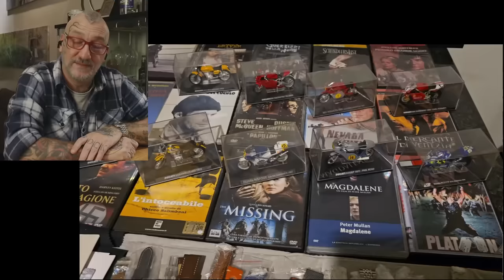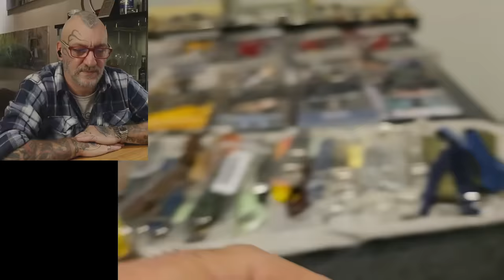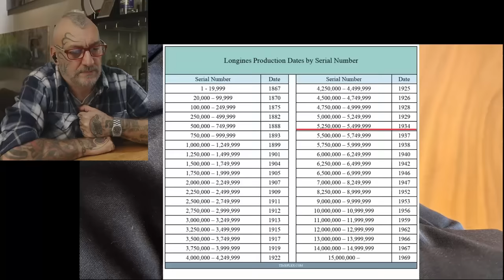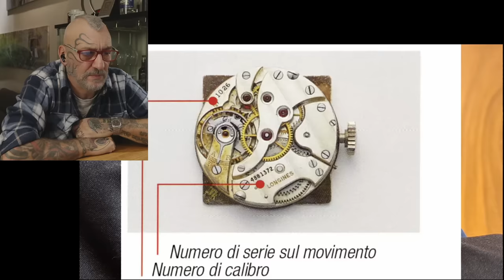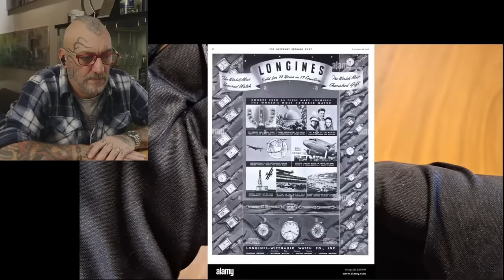Una collezione piena di pezzi interessanti (voto 9)